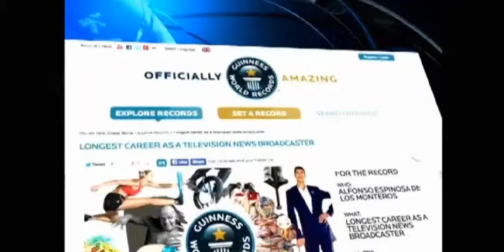Récord Guinness de un presentador ecuatoriano por 47 años de trabajo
El presentador ecuatoriano Alfonso Espinosa de los Monteros ha entrado en el Récord Guinness por sus 47 años y 83 días al frente del mismo informativo. El canal Ecuavisa nació en 1967, año en el que Espinosa entró a formar parte de la plantilla. Desde entonces ha dado muchas y diferentes noticias sobre su país y otros muchos, por eso su equipo de trabajo contactó con la organización y así agradecerle tantos años de esfuerzo como el presentador que más tiempo lleva ejerciendo el mismo cargo del mundo, Casi cinco décadas dedicadas a la comunicación y que, según Alfonso Espinosa, serán muchas más.